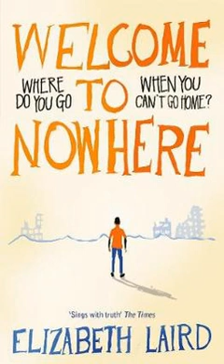Welcome to Nowhere by Elizabeth Laird - Chapter 5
Year 6 Autumn 2 text